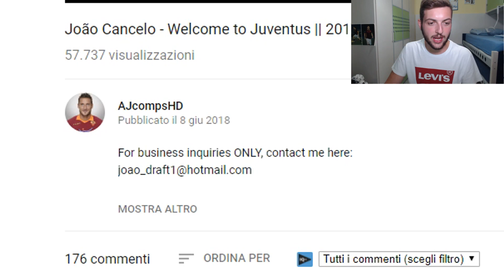REAZIONE ALLE SKILLS E AGLI ASSIST DI JOAO CANCELO !!